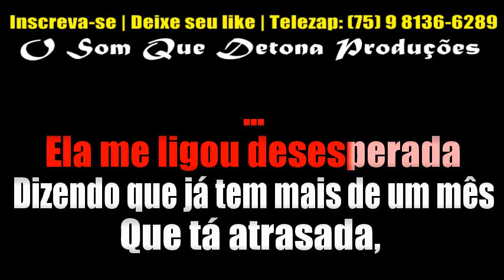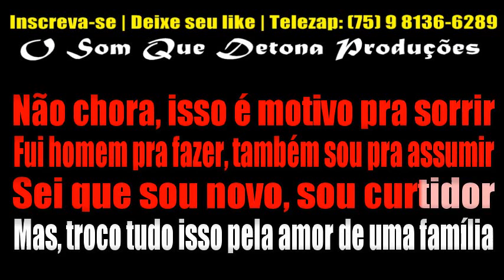KARAOKÊ DE ARROCHA - TESTE DE FARMÁCIA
TECLADO: YAMAHA PSR E443 - SAMPLES KONTAKT KAELZINHO FERRAZ BOYZINHO SAMPLES ﾠ
ﾠ